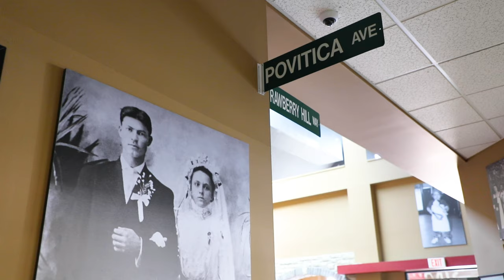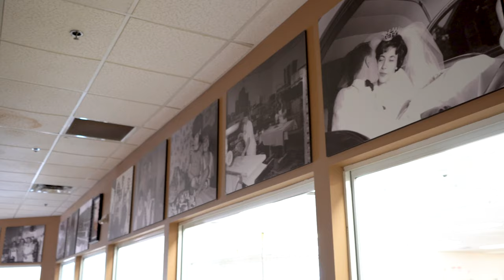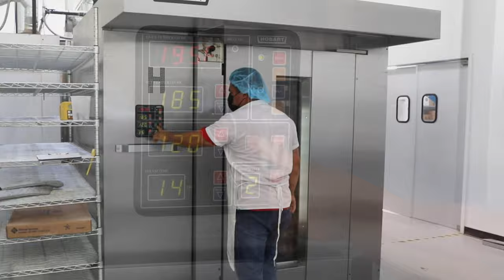Jasper Local Spotlight: Strawberry Hill Povitica Co.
Chef Jasper took a visit to the Strawberry Hill Povitica bakery to learn more about the history and hard work that goes into making the famous Eastern European pastry and more, right here in Kansas City.